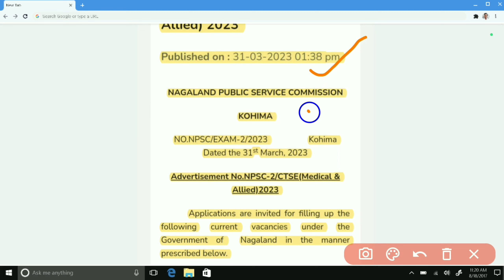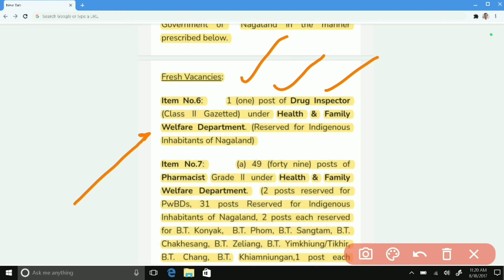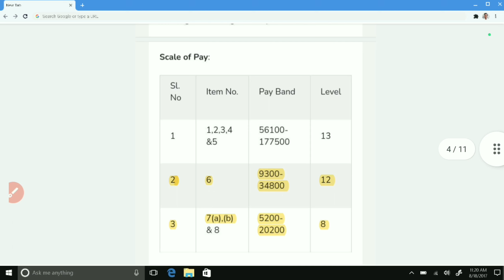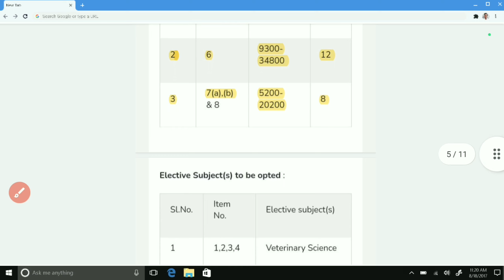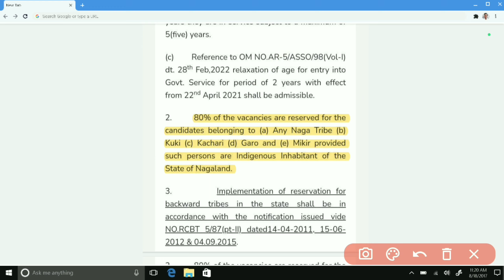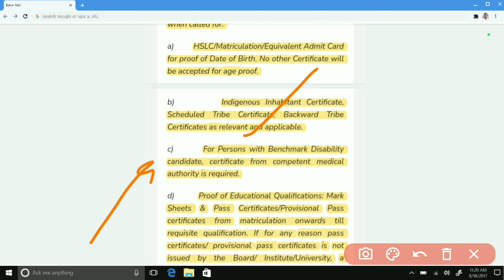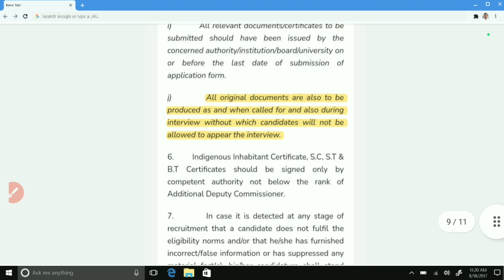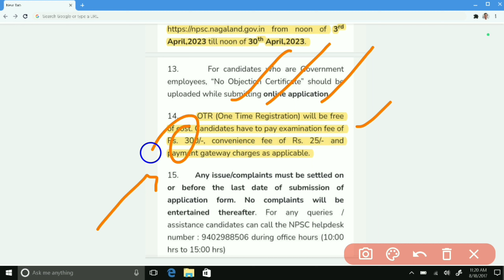Pharmacist Vacancy 2023 || Various ( 51 Posts ) For Drug Inspector And Pharmacists || Pharma Vacancy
Instagram Handle Message me If any quiry and question❓❓

About Video:
Nagaland Public Service Commission (NPSC) has released an Official Notification to fill 79 vacancies for the Veterinary Assistant Surgeon, Medical Officer, Drug Inspector, Pharmacist, and Staff Nurse Posts